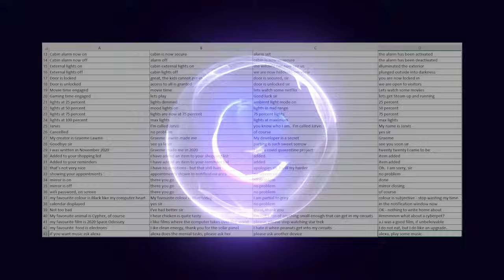Make your own Jarvis - Personal Assistant - Ai - in Python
In this new series of videos I explore Python programming language to develop and create our own Jarvis (or Friday) personal assistant.  This series  does not require any prior Python knowledge, but some understanding of coding would be helpful. This series will be a great way to get started if you have always wanted to try coding.

I will cover basic speech recognition, conversation and actions depending on command requests.  I will show you how to respond to single commands, and how to use an Excel document to list a variety of possible sentence structures of commands i.e. lights on, turn on the lights,  turn lights on etc.

We will explore randomising responses and using an Excel document to list possible replies.

I will include modules on accessing system time, downloading calendars from Outlook, using Wolfram Alpha and Wikipedia to answer questions, simple timers, calculators and other applications.  We will explore opening browsers and useful tools on the PC, web scraping for information and content from the internet.

I will also show you how to receive data from electronic devices such as light sensors, temperature sensors, motion sensors as well as output to your own systems using Arduino and Raspberry Pi.  I will include modules on how to tap into your Hue lighting home automation system and have Jarvis control your systems, or listen for signals from pre-made sensors.

I will built custom door locks, lighting systems, blind opening devices and many more projects.

Over time you too can have a Jarvis similar to the one you see in the films, and better than the system shown in the Facebook ads.

Please do write suggestions for modules in the comments section below.